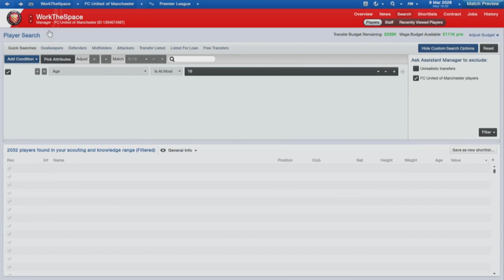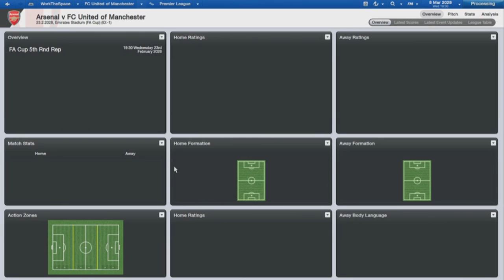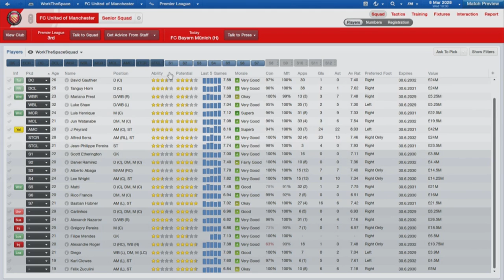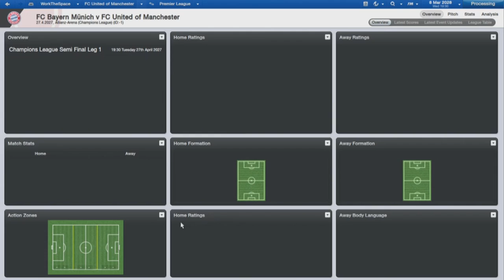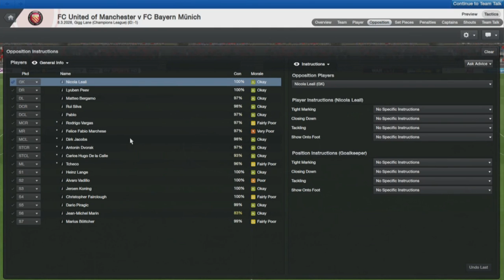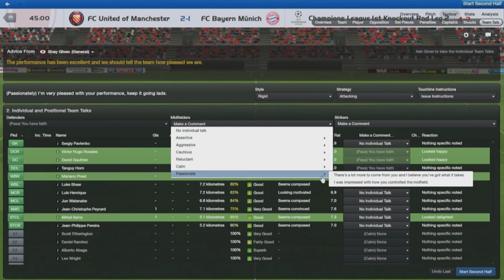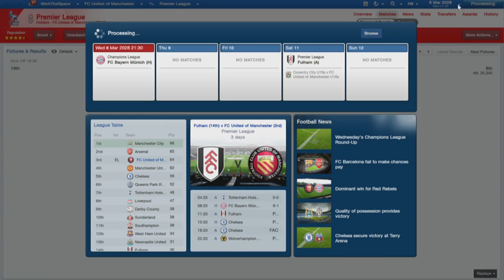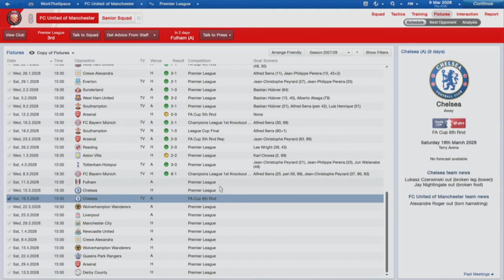Road to Glory - Ep.125 Familiar Faces! | Football Manager 2013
Big matches need big performances

-Jack

IGNORE BELOW!
online football manager game
football manager forums
football manager game online
top eleven football manager
football manager steam
spanish football manager
online football manager free
steam football manager